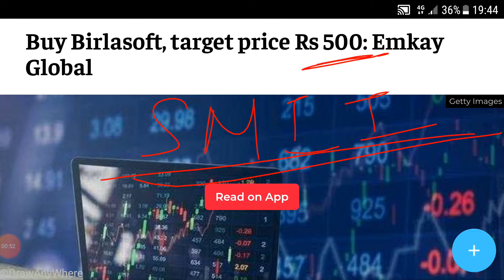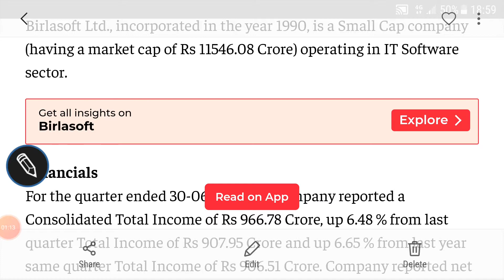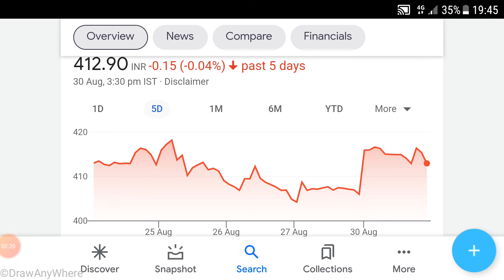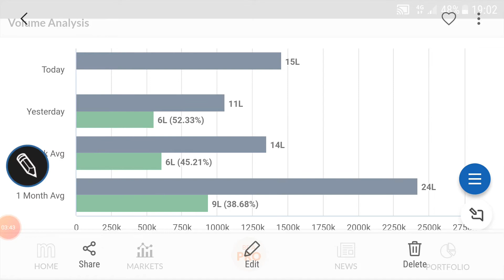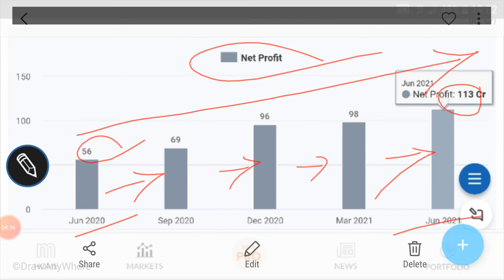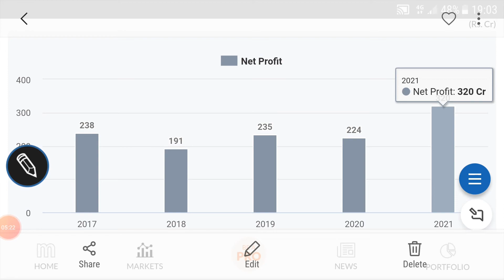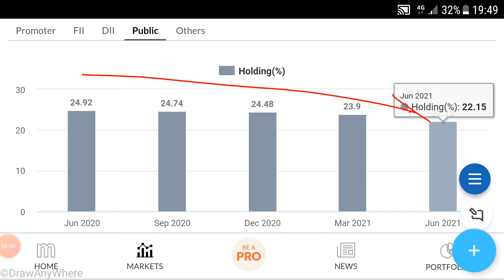BIRLASOFT SHARE PRICE🌹BREAKING NEWS🌹LATEST TARGETS🌹FUNDAMENTAL ANALYSIS FOR INVESTORS🌹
BIRLASOFT SHARE PRICE🌹ANALYSIS🌹

Other video topics:
Stock investment
Stock analysis
Stock recommendations